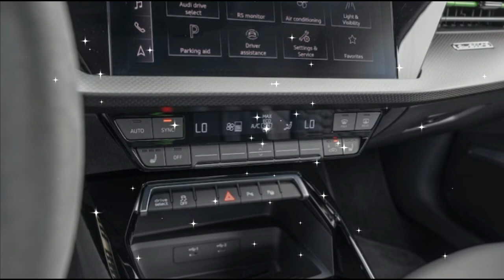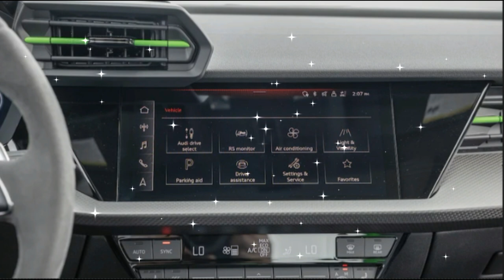2022 Audi RS3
2022 Audi RS3 PVOTY Review There’s Nothing Else Like It
Where other Audi models are famously cold, executed beautifully but with a sterile detachment to their moves, the hottest A3 sedan is white-hot. This spicy little ball of spätzle ditches the turbo I-4 engines of lesser A3s for a 401-hp 2.5-liter turbocharged inline-five and backs it up with a torque-vectoring all-wheel-drive system and sticky tires.

It's little wonder, then, why our Performance Vehicle of the Year judges voted the 2022 RS3 as a finalist, though it entered with a few reservations. For one, its price is flat-out absurd, as if Audi poured some digits on a table and let a toddler rearrange them—presto, you end up with our lizard-green RS3 test car's $75,045 sticker. Sans $15,000 in options, the bare-bones RS3 still costs $59,995. For a subcompact luxury sedan? Is it that good?
When you first slide behind the wheel, that number will be ringing in your ears like a lingering mortar blast. And it'll keep on ringing, because when you scan the RS3's interior, you'll need to peer closely to spot anything sufficiently upscale. Although its angular design motif is interesting and the front seats are well-bolstered and comfortable, materials quality is lacking—even at the entry-level A3's $40,000 price point. In addition, the cabin is so small that average-height drivers will sit nearly behind the B-pillar, exaggerating the Lilliput syndrome. At over 70 grand? You better really like the Audi's performance.
There isn't anything else like the RS3, though, so perhaps the price won't deter four-ring fanatics. BMW's hottest 2 Series, the M2, is a rear-wheel-drive, two-door coupe. Mercedes-AMG soon will be without its A45 or CLA45, as both small Benz sedans are going the way of the dodo. None of those, let alone any other new car for sale in America, has a five-cylinder engine.
Much like in the previous RS3, the furious five makes aggressive snorting sounds and yanks the sedan around with aplomb. Audi fits wider tires to the front of the car, an unusual concession to help tame potential torque steer and improve handling. RS3 drivers can also take advantage of a number of distinct drive modes aimed at adjusting the car's handling attitude. Sport mode is fairly standard perk-me-up stuff, while RS Performance tilts the driveline's front-to-rear torque split decisions toward the rear, helping to better vector the little car around corners under throttle. The RS3's Torque Rear mode is its de facto rear-wheel-drive setting (it can send up to 100 percent of rear-wheel torque to the outside wheel) that's best employed for hooning or on really tight tracks where some rear slip angles might help you scoot around corners better.

We were able to sample the RS3 on both its standard summer tires and optional hardcore Pirelli Trofeo R rubber, the latter of which raises the car's handling limits noticeably. If you plan to track this Audi, go for the R's; if not, enjoy the looser setup afforded by the less grippy tires at lower speeds on the street.
No matter where you drive the RS3, though, you'll put up with the dual-clutch automatic transmission's lazy automatic mode, as well as a soggy, flaccid brake pedal; stopping power is beyond reproach, but you must step hard on the overripe avocado of a pedal to access it. As a performance machine with a clear focus on rowdy, all-wheel-drive fun, the RS3 is without peer—but mostly because nothing even similar costs so damn much.